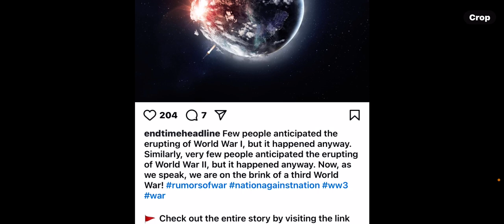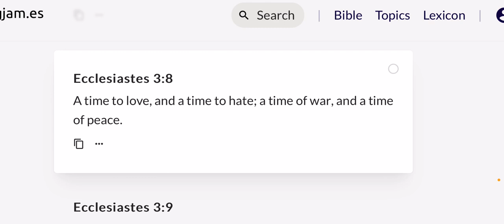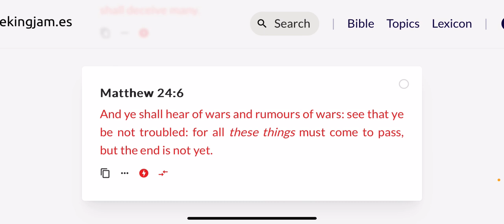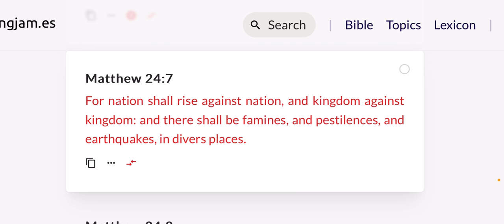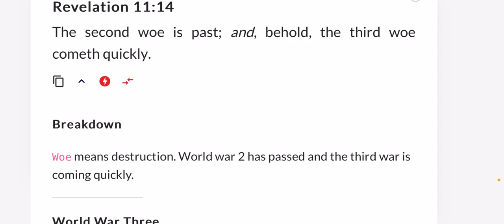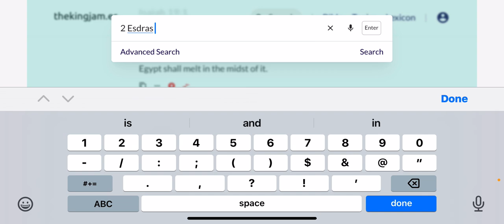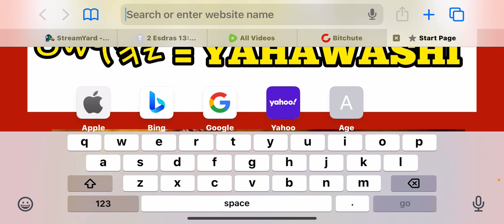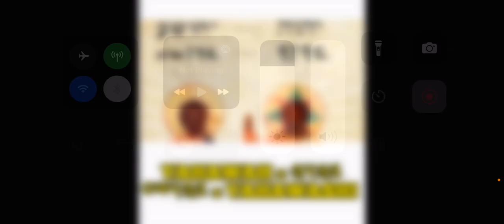Global War is rapidly approaching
𐤉𐤄𐤅𐤄 = YAHAWAH
‎𐤉𐤄𐤅𐤔𐤏 = YAHAWAHSHI

• Ha = The
• QaDash = Holy
• RAWCHAA = Spirit

WARRIORS 4 YAHAWASHI PASADENA TEXAS (2) @MANAZAR144